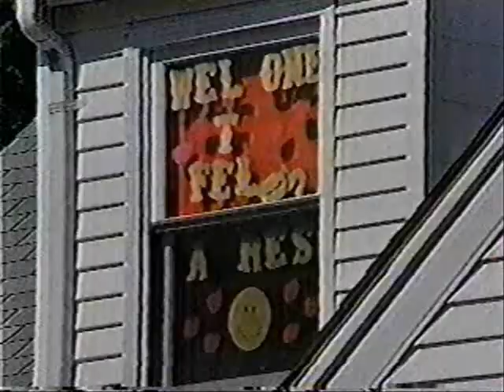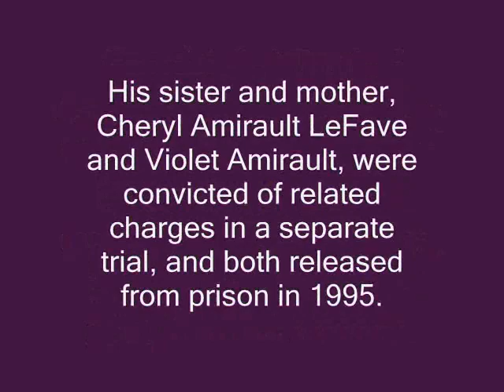Day care sex hysteria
Documentary on the Fells Acres Day-care Ritual-abuse case, which was typical of the sex hysteria at the time.